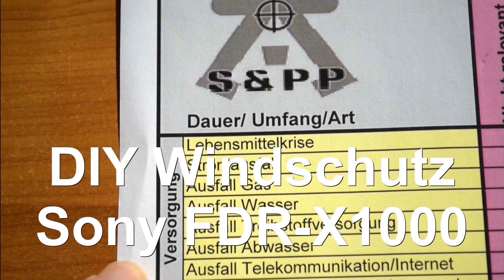DIY Windschutz Sony FDR X1000 4K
Bau Dir doch Deinen Windschutz selbst. Geht ganz einfach.